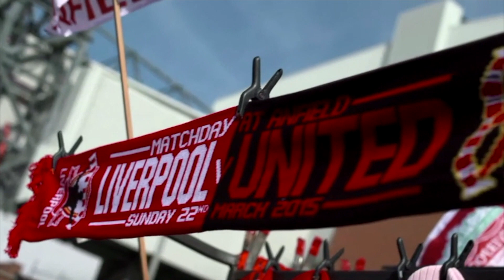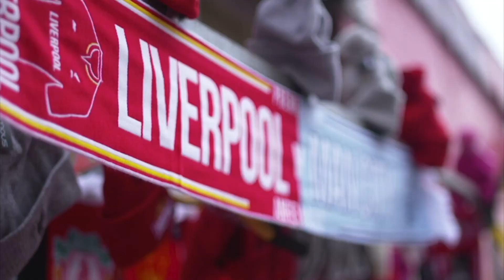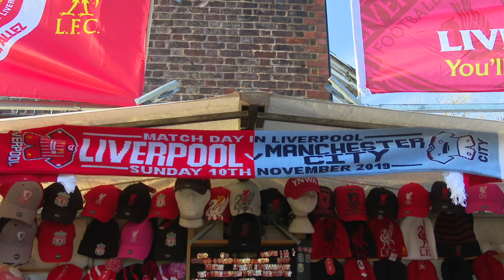Premier League Show #10 | A rivalidade que mais cresce na Inglaterra!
O Premier League Show chega na sua 10ª edição com um matéria especial sobre o clássico entre Liverpool e Manchester City, uma rivalidade cada vez mais forte! Ouvimos torcedores, Jurgen Klopp, Pep Guardiola, Fabinho e Fernandinho.

Como sempre, Renato Senise e João Venturi no comando, acompanhados de Rafa Oliveira e Julio Puiati.